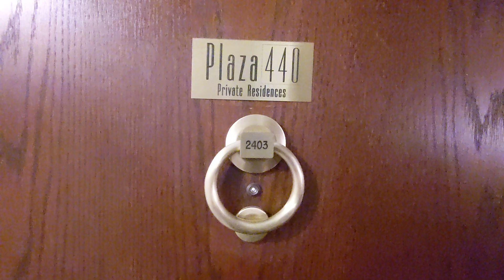440 N Wabash - Studio Chicago Rental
Incredibly clean and well maintained studio available for lease in River North! Corner unit with great views, all appliances, extra large walk in closet. Rent includes heat, A/C, water and trash removal. Building boasts 24/7 doorstaff, large gym, indoor pool, sauna and business center, party room and on site management.